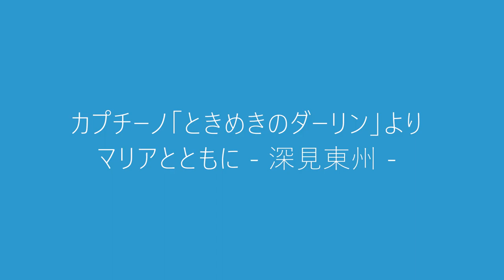「マリアとともに 」深見東州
アルバム「ときめきのダーリン」より
『マリアとともに』　歌 深見東州